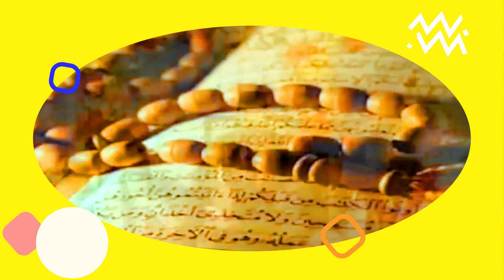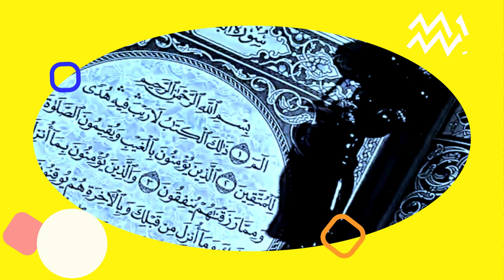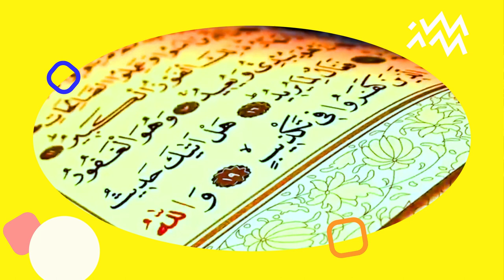QORI USTADZ H. SYAMSURI FIRDAUS // PENAMPILAN TERBARU TAHUN 2024